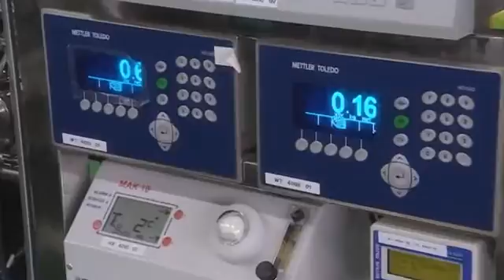La spiruline et le programme MELISSA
L'espace est un environnement hostile : pas d'air, pas d'eau, pas d'aliment. Un écosystème artificiel est alors nécessaire pour les astronautes durant des missions de longue durée.. La spiruline est une pièce centrale du programme MELISSA (Micro-Ecological Life Support System Alternative) de l'ESA dont l'objectif est de mettre au point un système de bio-régénération pour la nourriture à bord, à partir des déchets.